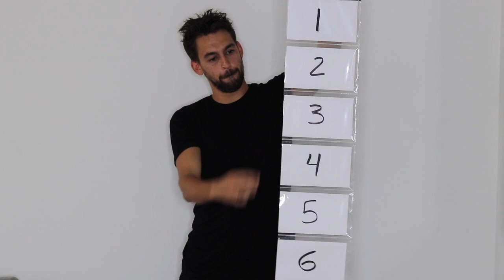Acro Index Stage Dry Erase Trailer